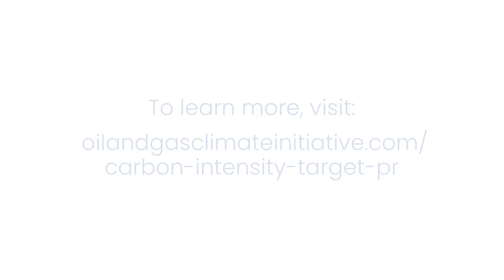Voice of the OGCI CEO's: Patrick Pouyanné, Total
Patrick Pouyanné, Chief Executive Officer and Chairman of Total, on the importance of our CIT target.